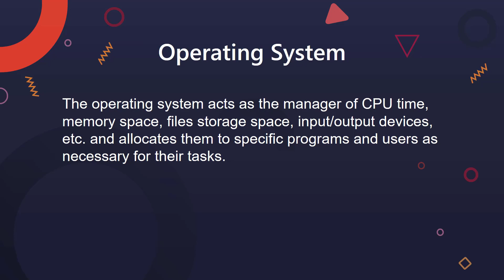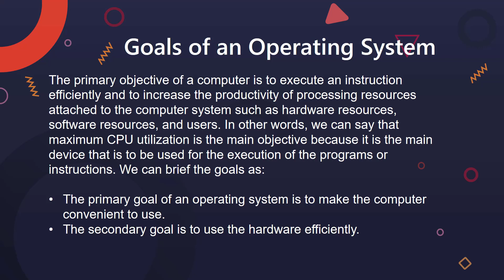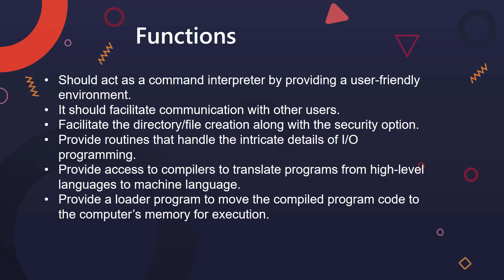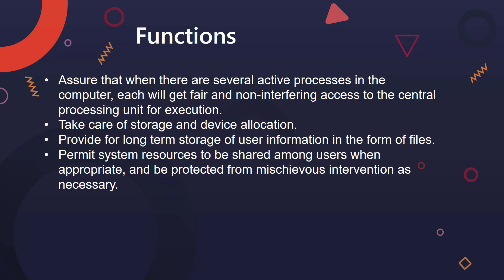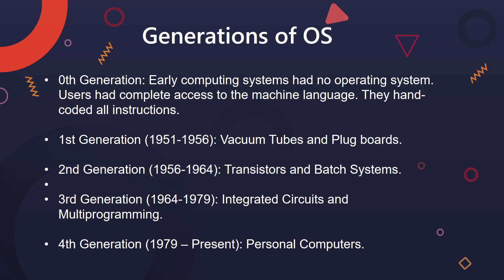What is Operating System | OS Functions | OS Goals | OS Generations in Hindi | #1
An operating system (OS) is a software program that manages the hardware and software resources of a computer, allowing users to interact with the computer and run applications. Operating systems have several key functions, including resource management, memory management, process management, and security. Operating systems can also be classified into different generations based on the technologies and features they offer, such as first generation, second generation, third generation, and fourth generation.

00:00:00 introduction
00:00:15 what is operating system
00:00:58 goal of a operating system
00:01:30 operating system functions
00:03:46 generations of operating system